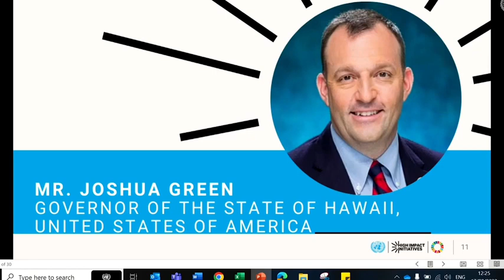Maui Fires Cover Up Story--NOT a "Conspiracy Theory", ...it is a FACT!!! Governor Josh Green LIES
Smart Community Aloha Plus Challenge

James O’Keefe Video Police Audit

   • OMG's James O'Keefe Exposes Hawaii Go...

My Video of Police Audit

   • Tyranny on Tap in the New Maui. Forge...